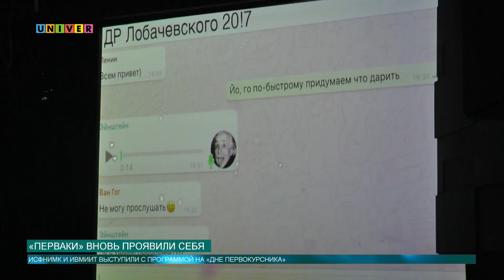«Перваки» вновь проявили себя!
В Казанском федеральном университете продолжается ежегодный фестиваль «день первокурсника».  Какие институты уже смогли побороться за победу, и чем в этом году удивляют «перваши»,  узнаешь в сюжете Олега Кашина.